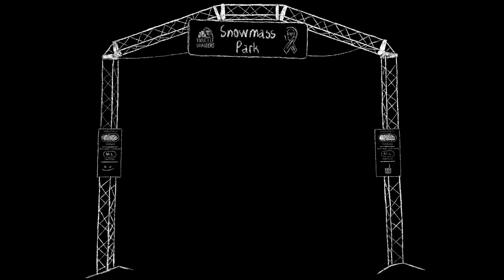Más Park 2021 - Episode 7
A bi-weekly, winter web series from Snowmass Park. Featuring local snowboarding.

Created/ Filmed/ Edited by Joseph Bland (@jbland901)